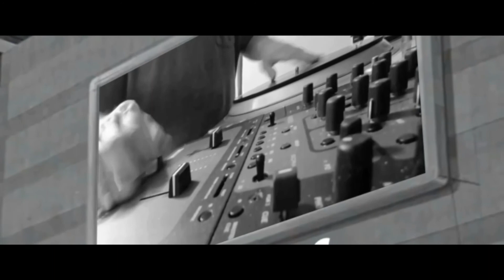They Live - By Ante Kastela with cuts by Sirness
Collab with Sirness the Tablist/ Symatic/ DJ Krotki/ Zuckell Muzic/ S-Trix/ MR. Buang. Ante Kastela did all the video editing and the all skratched beat. This is just my scratch part, you can check the full video below.